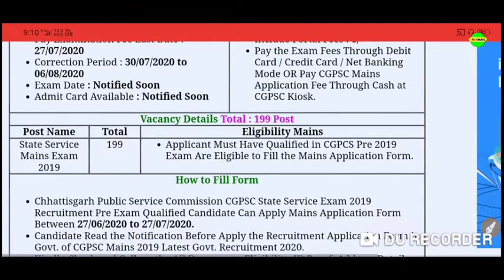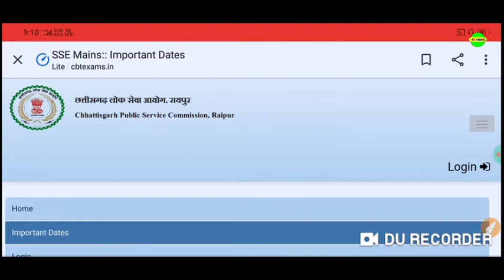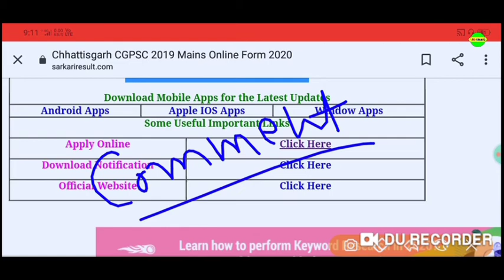CGPSC Mains 2019 Online Form l How to Apply? full vacancy details by rahul sir l new recruitment